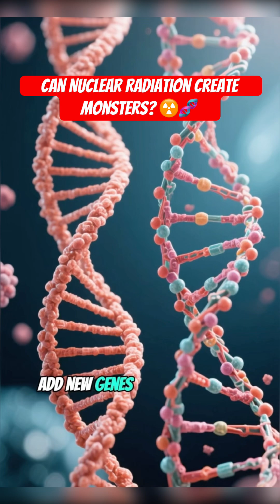Can Nuclear Radiation Create Monsters?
Nuclear radiation can damage DNA—but not the way movies show. The real science is far more terrifying.